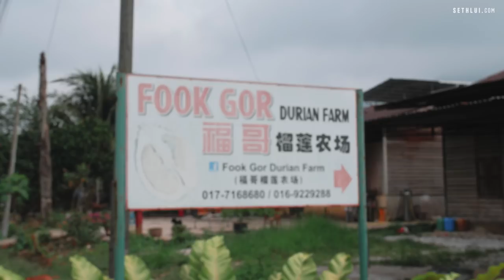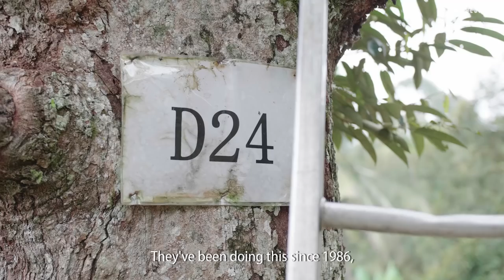Inside a Durian Farm In Pahang: Farm To Table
"To a durian lover, every single seed counts."

We went to Pahang and visited 99 Old Trees by Fook Gor Durian Farm. There, every seed is inspected to ensure the highest quality is sent to their shop in Singapore.

or head down to the shop at 46 Owen Rd, #01-277, s210046.

Produced by: Benjamin Neo
Edited by: Mindy Chin
Shot by: Benjamin Neo and Mindy Chin